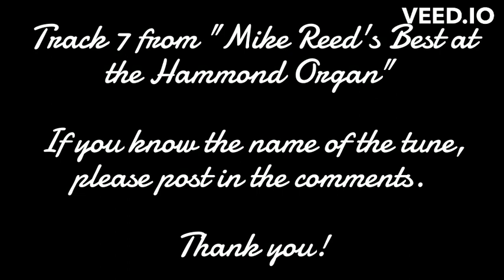Mike Reed plays "Ode to Billie Joe"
Track 7 from "Mike Reed's Best at the Hammond Organ"

If you know the name of the tune, please post in the comments.